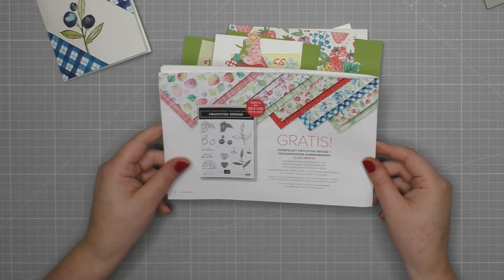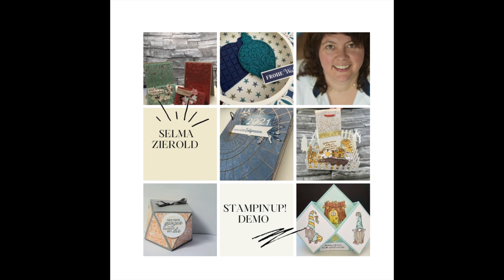Hidden Flap Karte | Set Fruchtige Grüße | Stampin' Up! | Sale-A-Bration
Hallo zusammen, ich nenne diese Karte eine Foto Pop Up Karte. Sie ist mit dem Set Fruchtige Grüße aus der Sale-A-Bration Broschüre gemacht.

Übrigens wenn du über mich bestellst, würde ich mich freuen wenn du den Host Code (Gastgeberinnen Code) für Januar eingibst, vorausgesetzt deine Bestellung ist unter 200€: 2NNVVQHV.

Kennst du schon mein Treuepunktesystem? Vielleicht ist es interessant für dich, schau es dir gerne hier an

Wenn du keine Lust hast selber online zu bestellen, melde dich gerne bei mir und ich übernehme es für dich. Wenn du bei mir in der Nähe wohnst, kannst du außerdem bei der Sammelbestellung die Versandkosten sparen und direkt die Sachen bei mir abholen

Hast du Lust selbst Demonstratorin zu werden und hättest Lust Teil meines Teams zu werden dann findest du hier mehr Infos dazu. Gerne kannst du dich auch persönlich bei mir melden

Wenn du dich direkt über das Tool anmelden willst, dann hast du hier den Link dazu

Und wenn du in meiner Nähe wohnst (südlich von Hamburg) dann kannst du gerne die Möglichkeit zur Sammelbestellung nutzen. Diese ist immer am 2. Tag des Monats

Selma